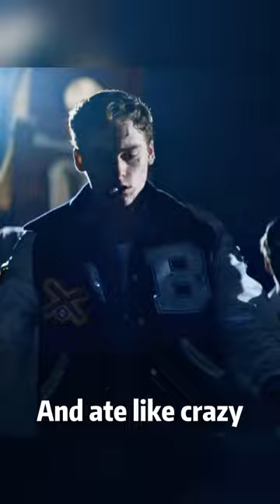Terrifying monsters bloody hunt, death curse evil hearts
David Slade ([Hannibal]) is set to direct the new film [Dark Harvest] for MGM. The movie is based on the horror novel of the same name and Michael Giglio ([Dungeons & Dragons]) wrote the screenplay. The story takes place on Halloween in 1963 and centers around a man named "The October Boy". Every Halloween, he rises from the cornfield, butcher knife in hand, and heads for town. Whether hunter or hunted, the October Boy is the prize in the annual ritual of life and death. Pete knows that killing the October Boy is his only chance to escape his desperate town. He's willing to risk his life to win. But before the night is over, Pete will discover the October Boy's terrible true secret.